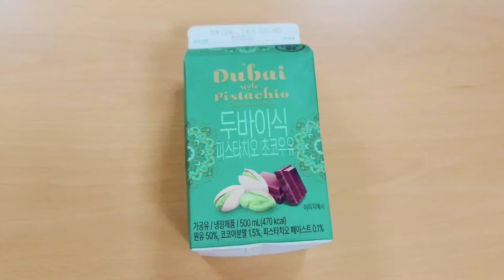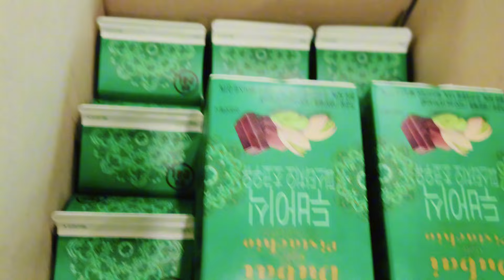이천원의 행복 - 차조밥 김치콩나물국 칠리새우 양배추샐러드 파스타치오초코우유 배추김치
Elderly Welfare  (24.9.26)